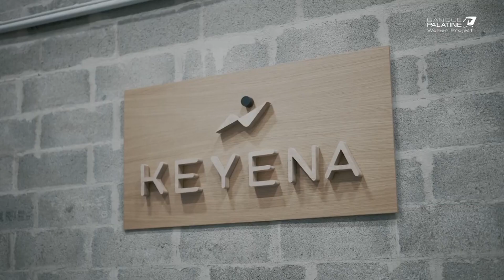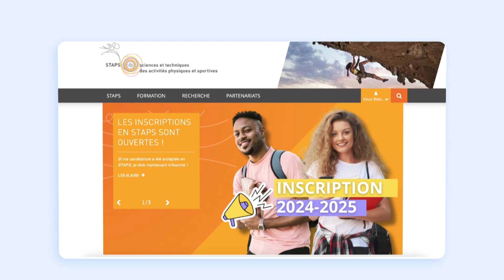Étudiants Entrepreneurs - Coralie GASSAMA / KEYENA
Coralie GASSAMA, créatrice de l'entreprise KEYENA, vient nous parler de son expérience en tant qu'étudiante entrepreneuse lors de sa formation en Master Management du Sport